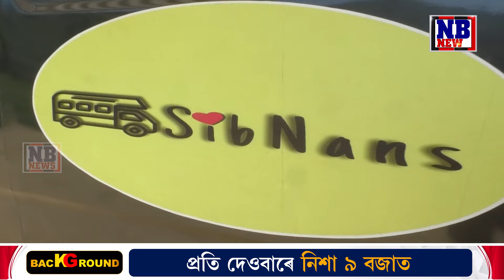মহানগৰীত অত্যাধুনিক সা-সুবিধা থকা বিশেষ বাহন SIBNANS মুকলি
মহানগৰীত অত্যাধুনিক সা-সুবিধা থকা এখন বিশেষ বাহন মুকলি। বাহনখনৰ ভিতৰত  অত্যাধুনিক কাৰুকাৰ্য্য দেখিলে আচৰিত হ'ব আপুনি। "SIBNANS" নামৰ অত্যাধুনিক বাহনৰ স্বত্বাধিকাৰী নন্দিতা দাস মজুমদাৰৰ সৈতে আছুতীয়া সাক্ষাৎকাৰ।